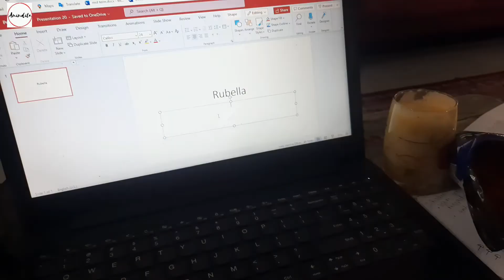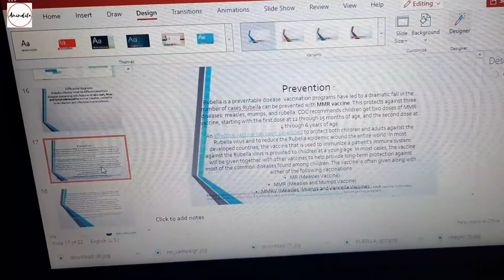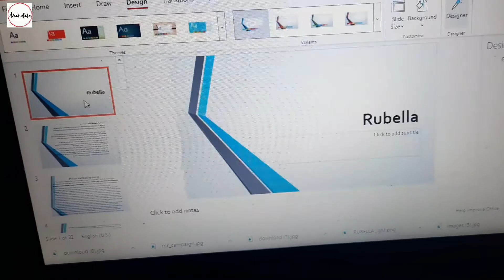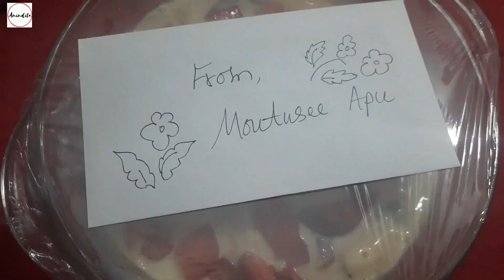Visiting a new baby Araf|কাজ আর পড়ালিখা|Vlog belongs to Anindita|Vlog 21